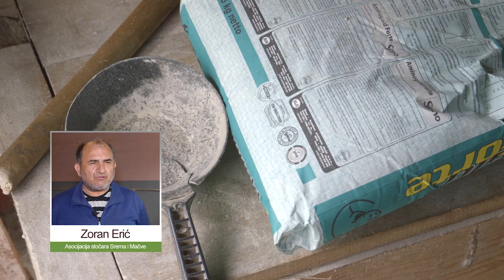Cena svinja ispod minimuma, robne rezerve će sa tržišta povući 15 000 tovljenika - U nasem ataru 888